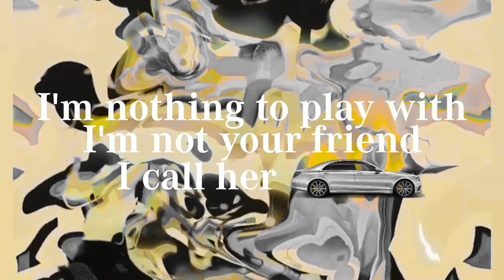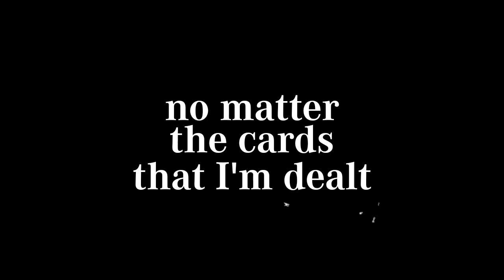VICTOR - Revenge feat. Chrysus (prod. by sadcg)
This beat was produced by @sadcg

Lyrics
[Verse 1]
Ay
I’m back again
Addressing these n that’s playing pretend
I’m nothing to play with, I’m not your friend
I call her Mercedes, she ride like a Benz (skrrrrrt)
Outta the city, I’m still in the ends
How you get messy with all of these 10s
How you get mad, you ain’t even her mans (ha ha ha ha ha)
Despite all the beats that a n done ate
They still wanna keep all this shit at the gate
Of course Imma think that you n is fake
You n rather would praise, n for clout
You n is focused on the wrong accounts
I’d rather smoke me a doobie and bounce
How many classics? I can’t even count
B I be counting like Dracula
I am a star in the Nebula
You know the flow isn’t regular
You can hear it in your cellular
B ke rap’a ka vernacular
(nah, like for real, ke rap’a ke vernacular, ultwa)
Ke shapisa sthito ke steppa
Ga rena sepe ka the weather
Cause jacket’e yone ke leather
My jersey e tletse di feather
N is playing, I swear they know better
Cause really there’s nobody better
I never lose if I bet on myself
No matter the cards that I’m dealt

[Interlude]
Getting cold (it’s getting colder)
It’s getting cold (it’s getting colder)
It’s getting colder (colder)
Getting colder (colder)

(part 2)

[Hook]
Woah
Heart getting cold
Back on the wall
I’m back on the road
So many nights
I sat on my own
And it’s setting the tone
I wanted to see and I’ve seen enough
They was showing me dust
I’m making a call
Leaving a man in the dust
Revenge is a must

[Verse 2]
Ay
Chain swangin’, jean saggin’
Words spoken, hearts broken
Finding a text hard to respond it
I don’t need the rest, I’m being honest
I’m good with my guys and I like to remind that I got em’
I was down 40k last month and I made that s*** back this month
She got some options but they don’t come close to me, woah
Biting my hand and I used to feed you
There’s no turning back from this point
It’s on sight if I sight at the joint
I’m not one for the long conversations
Lord knows that I hate all the noise
The audacity, it’s embarrassing and I hope that you stand on your choice
I’m sick of pretending I f*** with you n
I hop in the ‘bach and close curtains on n
I don’t wanna talk to these n
Couldn’t have beef with a man
He’s doing canned, I’m doing wagyu my n
I heard that so and so f a b that I had
I thought I was gang with lil buddy
I’m holding grudges and I hold my end of the deal
Pussy

[Hook]
Woah
Heart getting cold